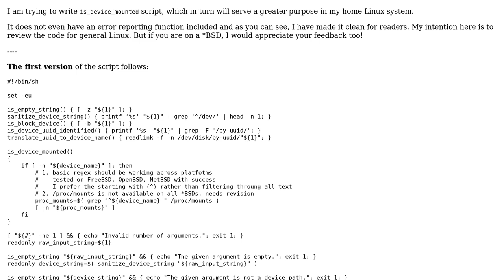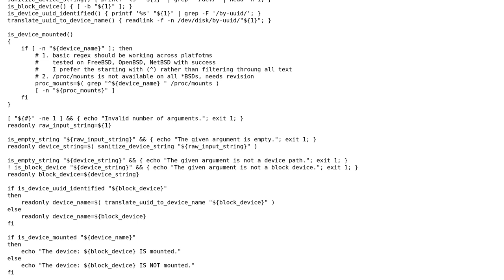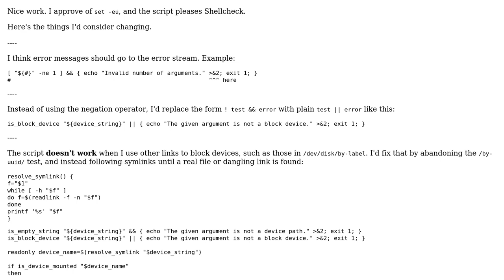Is device mounted? Both UUID and device names accepted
With thanks & praise to God, and with thanks to the many people who have made this project possible! | Content (except music & images) licensed under CC BY-SA | Music | Images & others | With thanks to user Toby Speight user LinuxSecurityFreak and the Stack Exchange Network Trademarks are property of their respective owners. You are responsible for your own actions.